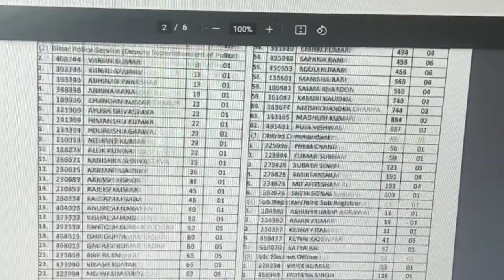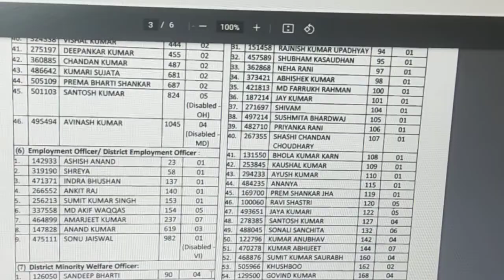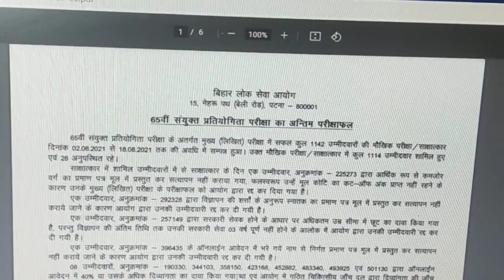बीपीएससी का 65 का फाइनल रिजल्ट जारी हुआ देखे किसने टॉप किया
bpsc 65 ka final result hua jari dekhe kitne students selected huye kya rahi cut off ##